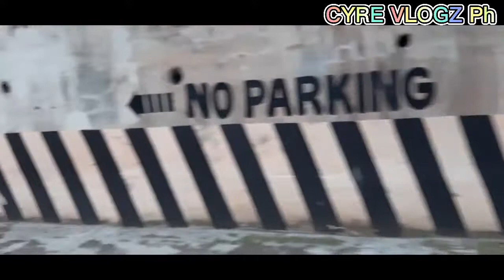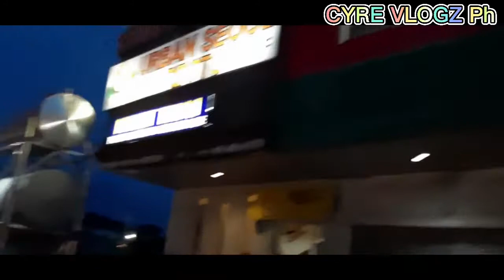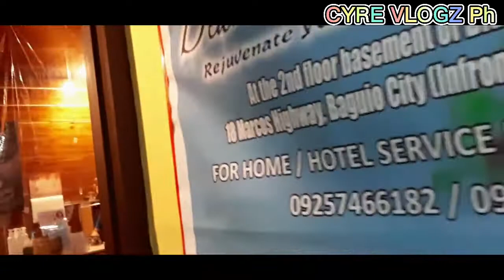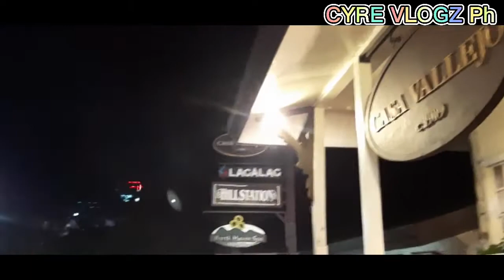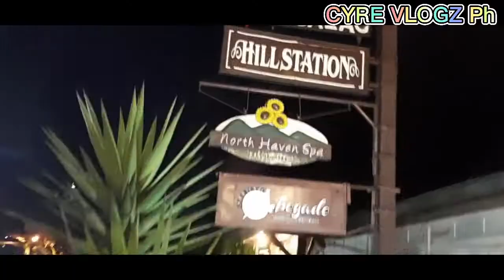SPA HOPPING NAMAN TAYO DITO SA BAGUIO CITY | CYRE VLOGZ Ph